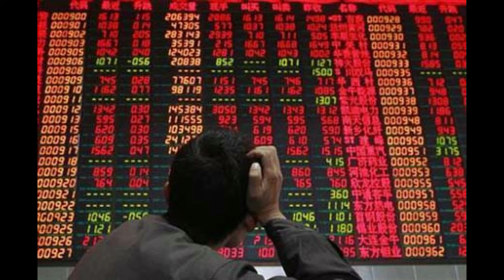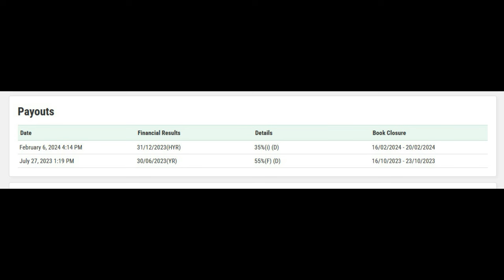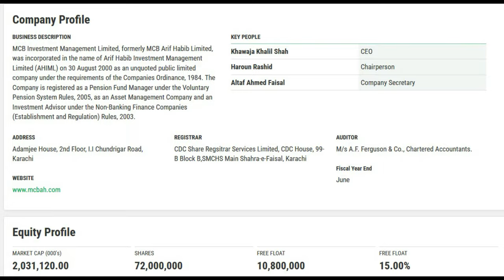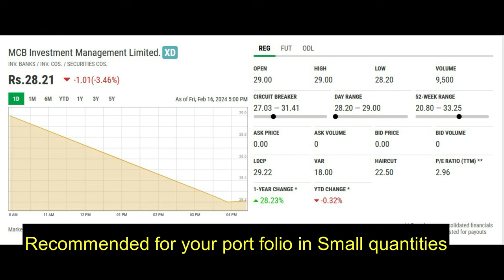MCB Investment Management Limited.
how to make money Pakistan stock exchange PSX MCB Investment# Management#Limited#.
MCB Investment Management has announced dividend of Rs. 3.5/-
Good Payout and recommended for your portfolio
Buy in small quantities

HUBCO and MCBHUBCO has announced Dividend of Rs. 5/- per share and MCB has announced dividend of Rs.